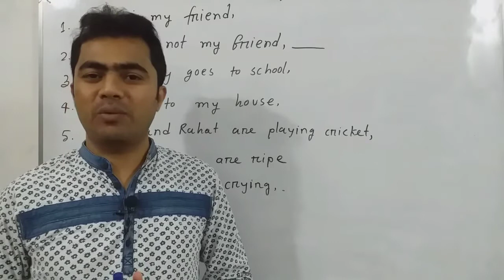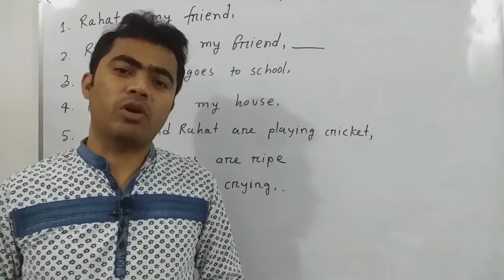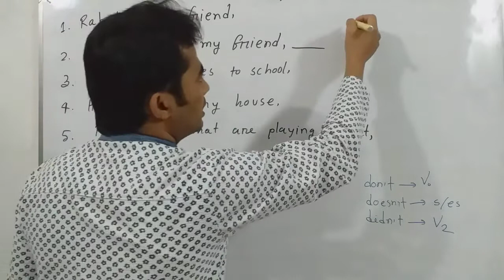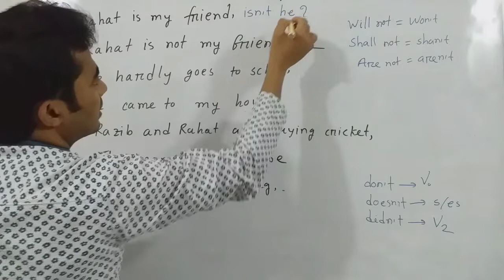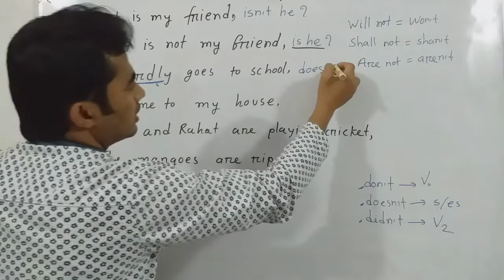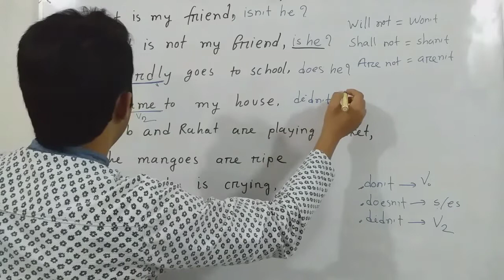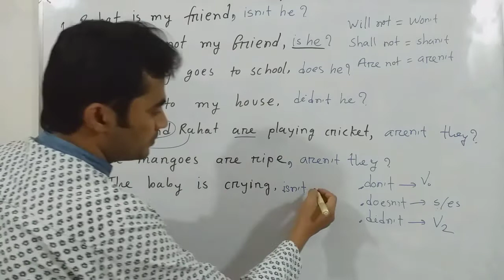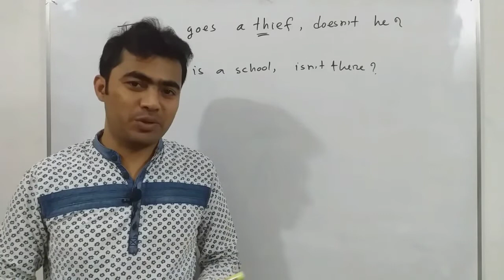Md Shafiqul Islam, Class:9-10, English 2nd paper, Tag question.